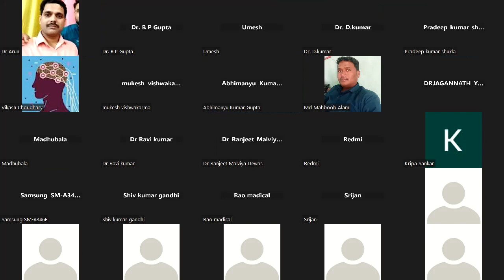Doctor Webinar - Dr Gurmaiher Singh interacting with Jiyyo Health Partners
Role of e-consult in running a e-clinic successfully and how does Jiyyo's smart system best suited for it